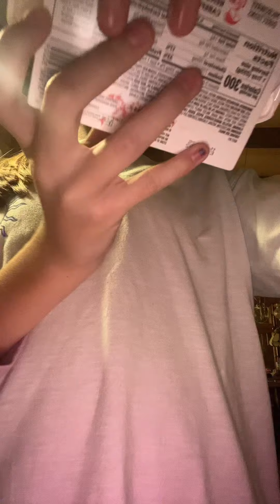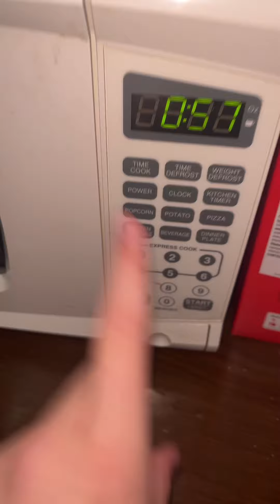This is everything I do after school today!♥️🎀😊🍓😋🍗🍫🥛